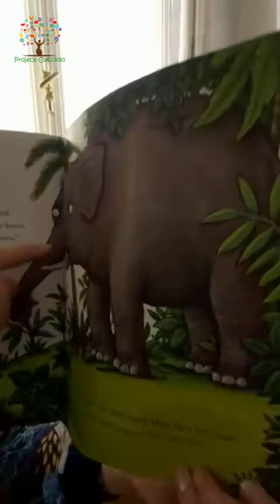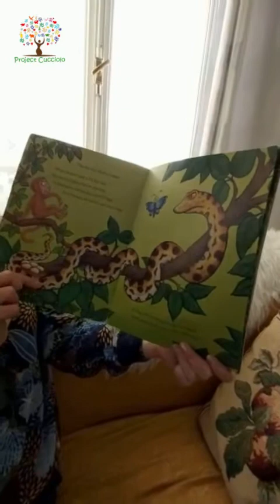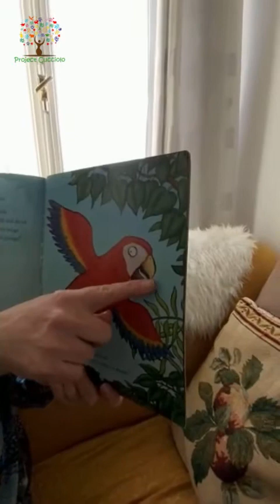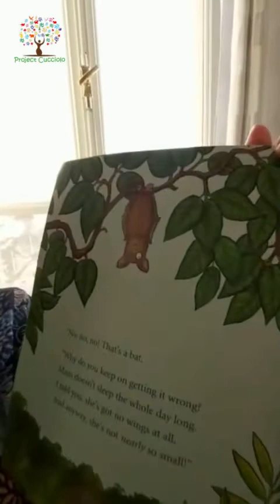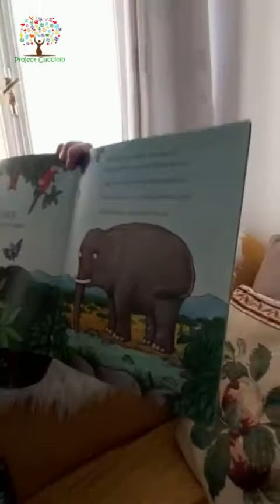Monkey Puzzle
The story revolves around a child-like monkey who has lost her mother in the deep, thick, hot jungle. The monkey is then assisted to find her mother by a butterfly, who tries to think of whereabouts in the jungle she might be. However, the butterfly keeps suggesting incorrect animals as the monkey's mother, including an elephant, a snake, a spider, a parrot, a frog and a bat. Eventually, the butterfly and the monkey find the monkey's Dad, who says, "Come, little monkey, come, come, come, it's time I took you home to..." and then shortly after another call, Butterfly finds the monkey's lost mother and the monkey is happy again, as well as the butterfly.